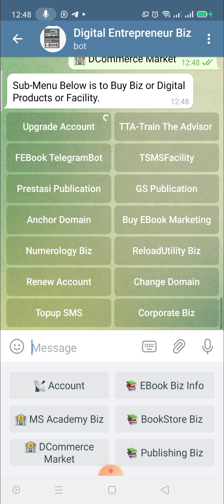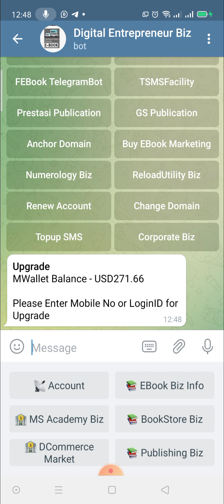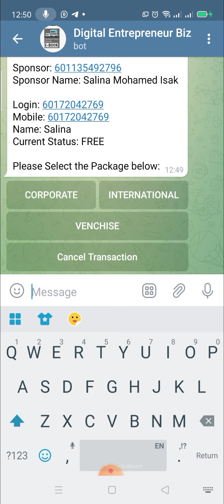Tutorial | Upgrade Account